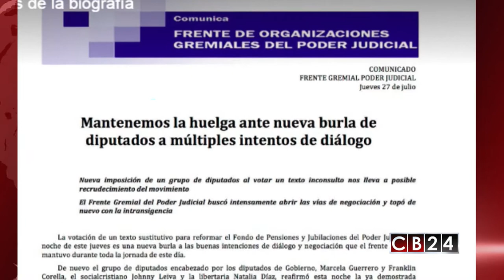En Costa Rica sigue sin solución huelga del sector judicial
13 mil trabajadores del Poder Judicial se mantienen en huelga indefinida en Costa Rica y denuncian que no hay disposición de las autoridades para solucionar el conflicto.

En un comunicado oficial el Frente Gremial del Poder Judicial de Costa Rica que mantiene una huelga indefinida de los tribunales y todos los servicios de justicia en el país, los trabajadores aseguran que la huelga se mantiene “ante nueva burla de diputados a múltiples intentos de diálogo”.

Indican que los parlamentarios están discutiendo sobre un texto que no ha sido consultado con el gremio, situación que” los obliga a recrudecer el movimiento”. Aseguran que han buscado intensamente abrir vías de negociación pero “se topan con intransigencias”.

Actualmente se manejan cuatro versiones del proyecto la última fue aprobada por parlamentarios pero no por los trabajadores.

Tras varios días de deliberaciones la más reciente propuesta a los huelguista por parte de la Comisión Especial de Pensiones de la Asamblea Legislativa de Costa Rica es subir la edad para pensionarse de 60 a 65 años, aumentar la cuota de cotización hasta un 15% y otros cambios que no han sido aceptados por los trabajadores tribunalicios. La intención de los diputados dicen que es salvar las pensiones del poder judicial pero los trabajadores  consideran que el nuevo proyecto  les  reduce una serie de beneficios.

La paralización de los servicios judiciales afecta la administración de justicia, ya que las audiencias y juicios están suspendidos, las investigaciones penales y de todo tipo están paralizadas y las diligencias otros trámites  legales no se pueden realizar.

Carlos Chinchilla, presidente de la Corte Suprema de Justicia de Costa Rica pidió a la Procuraduría General de la República que se tramitara declarar ilegal la huelga, alegando que los servicios de administración de justicia no se pueden paralizar.